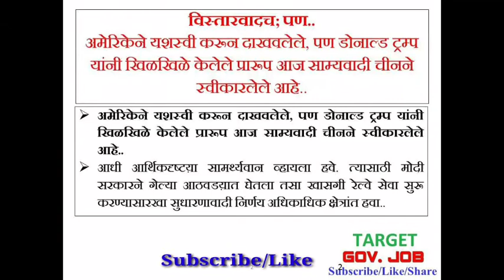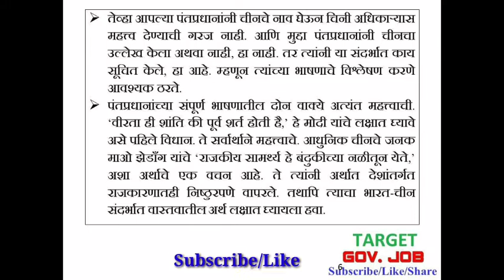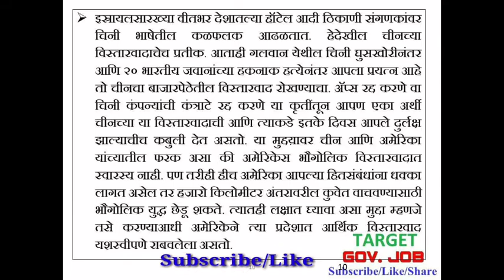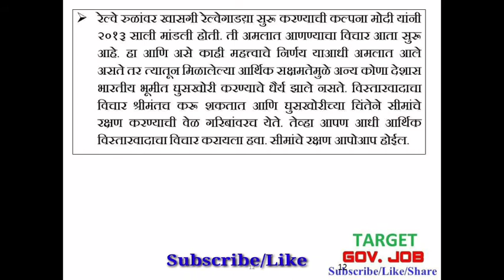Loksatta Sampadakiya लोकसत्ता संपादकीय 6 JULY 2020 MPSC RAJYSEVA Loksatta Editorial Analysis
लोकसत्ता (Loksatta) संपादकीय  6 JULY 2020 MPSC RAJYSEVA RAILWAY EXAM UPSC BANKING  Daily Loksatta संपादकीय analysis. If you have any suggestions please ... Comment on video
mpsc lecture
RAJYSEVA
MPSC video
Railway exam lectures